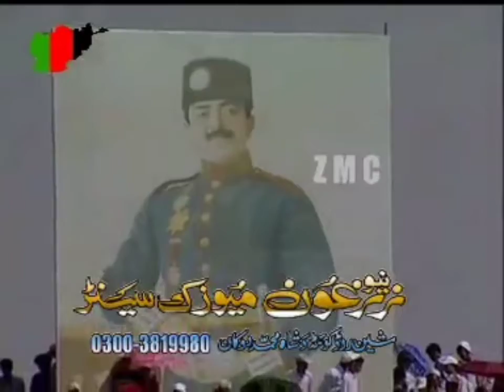Amanullah khan king Of Afghanistan